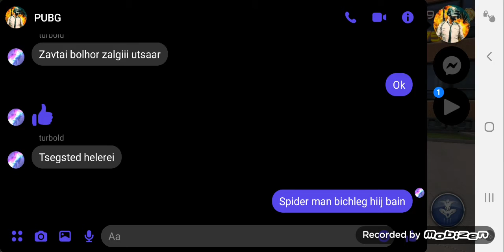spider man ep-1